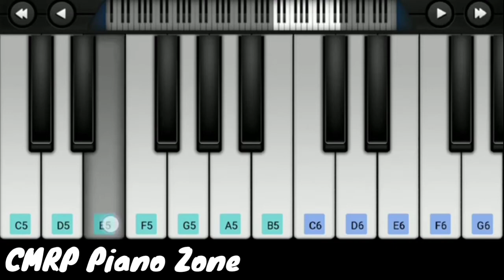Dhoom Theme | Hrithik Roshan BGM | Easy Piano Tutorial | Perfect piano | CMRP Piano Zone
APPLICATION NAME :- WALKBAND